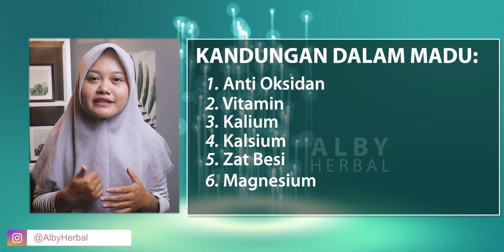7 Makanan Berbuka Puasa Yang Baik Dan Sehat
Halo Sahabat Alby terus pantengi Channel ALBY HERBAL ya. Di Channel ini kami membahas tentang kesehatan, penanganan di dunia herbal, pemanfaatan tanaman untuk obat herbal serta hal menarik lainnya..

Di Video Ini Kalian Sedang Menyaksikan 7 Makanan Berbuka Puasa Yang Baik Dan Sehat

Jangan Lupa Tonton Videonya Sampai Selesai Supaya Tidak Salah Dalam menerapkan Informasi yang telah kami rangkum pada video ini ^-^

DESCLAIMER
Semua resep dalam Channel ini bersifat informasi Dan tidak untuk menggantikan Pendapat Ahli, Dokter,atau Profesional. Konsultasikan pada ahlinya sebelum anda menggunakan resep herbal dari Channel ini

Jangan lupa jempolnya ya sahabat... agar kami dalam mambuat kontennya lebh semangat..